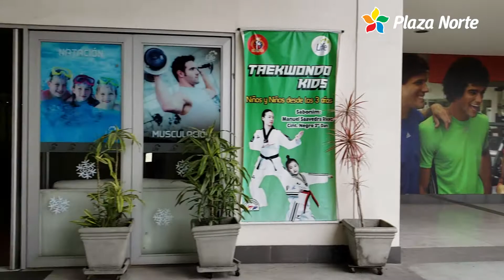RUTINA DE EJERCICIOS - LIFE SPORT & FITNESS PLAZA NORTE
¡Nunca antes fue tan fácil realizar una rutina de ejercicios en casa!  Aprende cómo en el siguiente video, gracias  Life Sport & Fitness ¡Dale play! ▶